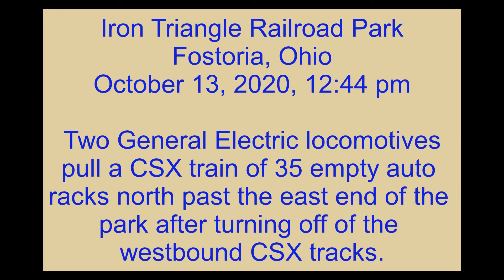Auto racks north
Auto racks north:  Iron Triangle Railroad Park, Fostoria, Ohio, October 13, 2020, 11:47 am:  An eastbound CSX mixed train passes by the park with 4 locomotives pulling 221 nits separated into 4 section.